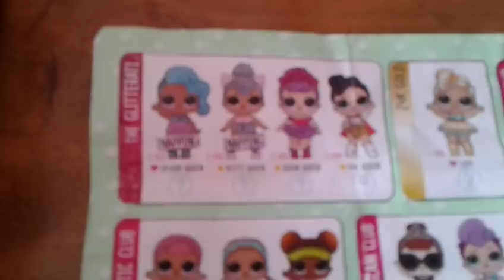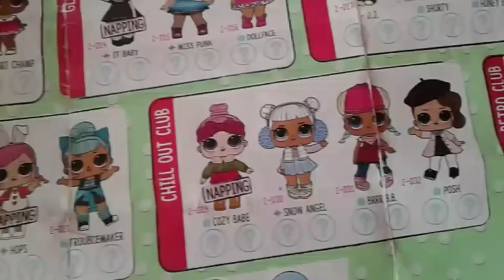VLOG: MINHA ROTINA DA MANHÃ NAS FÉRIAS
Olá pessoal tudo bem com vocês no vídeo  vim mostrar pra vocês a minha rotina da manhã nas férias espero que gostem fiquem com Deus 💕

Se inscrevam nos canais